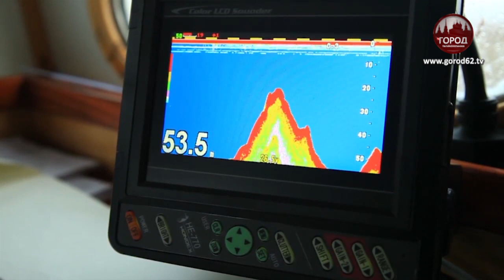Михаил Малахов снимает кино